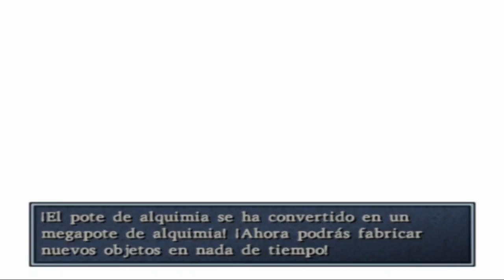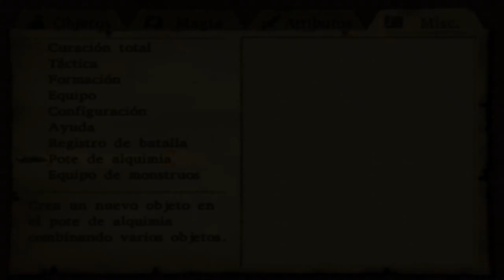Dragon quest VIII; El periplo del rey maldito | Episodio 63 # Pruebas dragovianas [Dragon bermellon]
Datos del Dragon bermellon

Nivel: 50
PV: 5100
EXP: 13500
ORO: 0
Objetos: Simiente de destreza (en bajas probabilidades)
MEZCLAS ALQUIMIA

Corpiño divino [30:05]

Creado de: Corpiño descarado + Vestido deslumbrante
Caracteristicas: Defensa +107, cambia el look de Jessica y permite esquivar mas facilmente los ataques enemigos